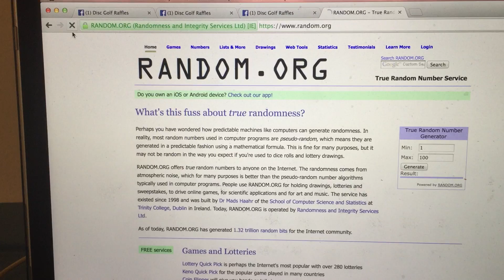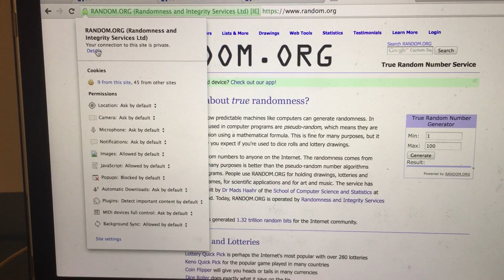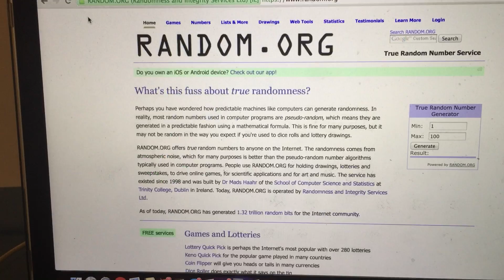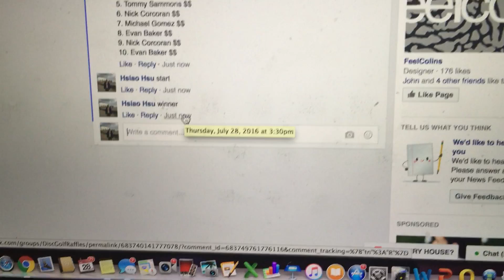Swirled *TB $928